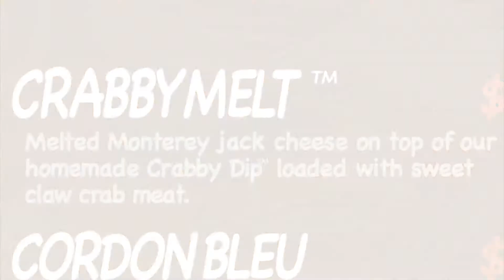Video Menu - Crabby Melt